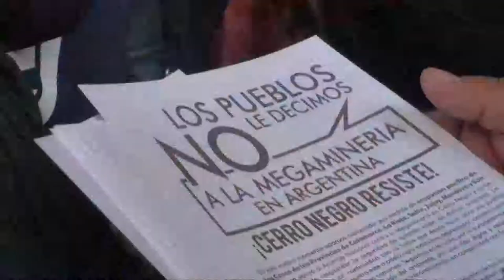Organizaciones sociales ocupan la Casa de Jujuy contra la Megaminería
La Casa de Jujuy fue una de las seis Casas de provincias ocupadas pacíficamente hoy en Buenos Aires para solidarizarse con las luchas que se están llevando en contra de la minería en distintos lugares del país.

También esta semana se realizarán transmisiones en vivo desde el corte de Cerro Negro así como informes especiales sobre la lucha nacional contra las mineras desde diferentes puntos del país.